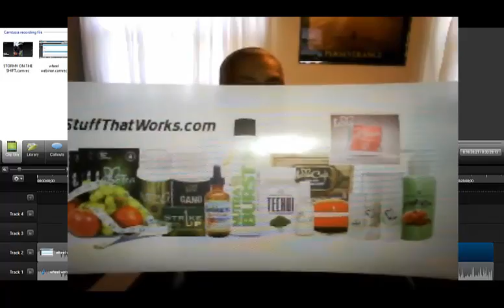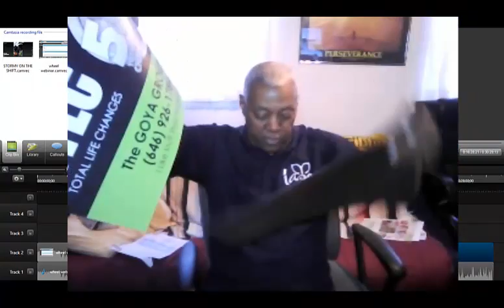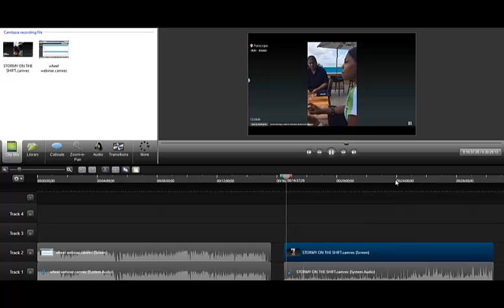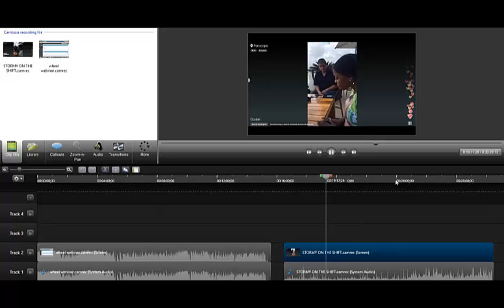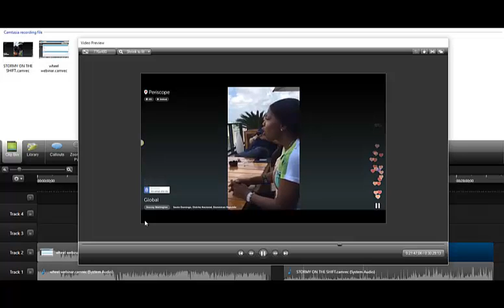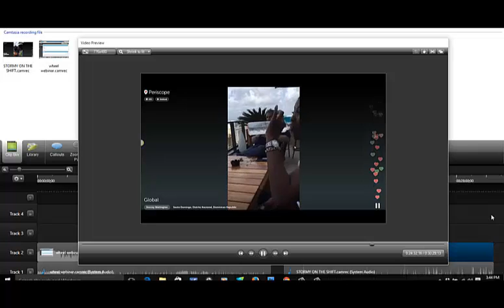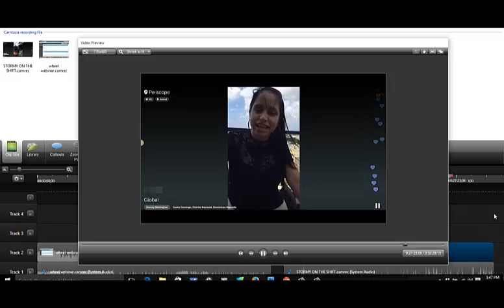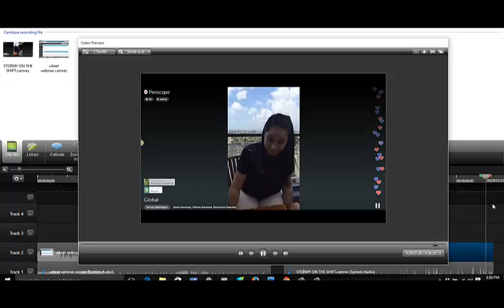STORMY DOMINICAN for youtube